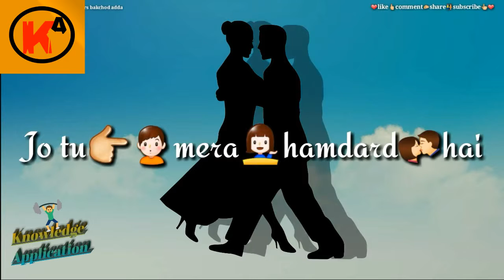Jo tu mera hum dard hai whatsapp status video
About is Whatsapp status
All over whatsapp stayus video gyan.jo tu mera humdard hai whatsapp status video in my knowledge application chennel main